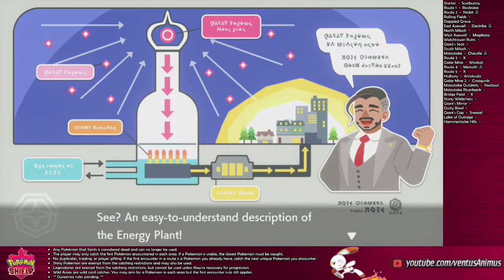[Pokemon Shield] Part 18 - Cantankerous Cat [Nuzlocke]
Typical cat attitude.

- no grind
- tentative rules

■ Outro
Background: Niko Geyer